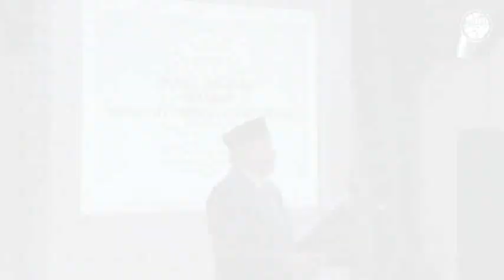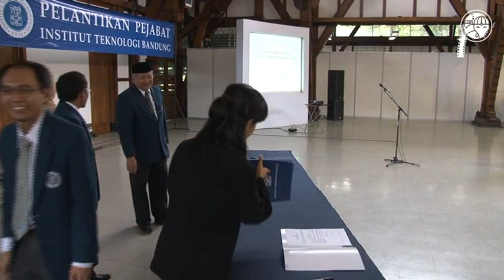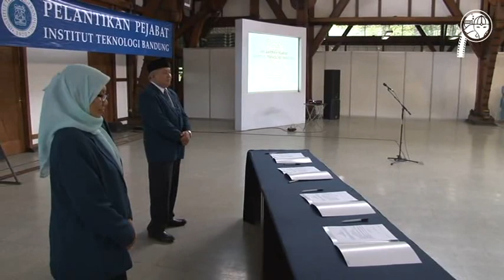Upacara Pelantikan Pejabat ITB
Upacara Pelantikan Pejabat Institut Teknologi Bandung yang berlangsung pada hari jumat,17 Januari 2014 bertempat di Aula Barat ITB.